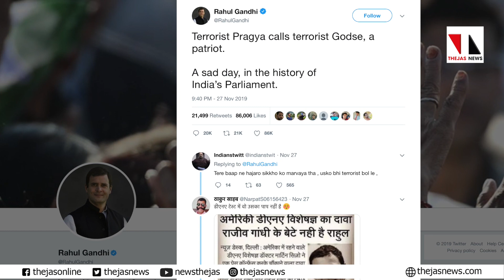അപ്പോൾ പ്രജ്ഞാസിങിന്റെ ഗോഡ്സെ ഇവരുടെ ആരാണ്? |THEJAS NEWS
പറഞ്ഞു പറഞ്ഞ് പർലമെന്റിനുള്ളിലും പ്രജ്ഞാസിങ് ഗോഡ്സെയെ രാജ്യസ്നേഹിയാക്കി. പണ്ടിതു പറഞ്ഞപ്പോൾ ക്ഷമിക്കില്ലെന്നു പറഞ്ഞ പ്രധാനമന്ത്രി ഇപ്പോഴെന്താണ് പ്രതികരിക്കാത്തത്? അമിത്ഷാ എന്ന ആഭ്യന്തരമന്ത്രി പാർലമെന്റിൽ ഇല്ലായിരുന്നോ? രണ്ടു മാപ്പ് അഭ്യർഥനയിൽ പ്രതിപക്ഷവും തൃപ്തരായി അല്ലേ?